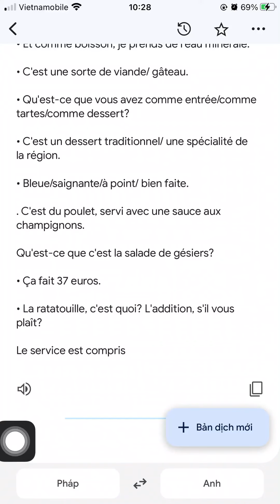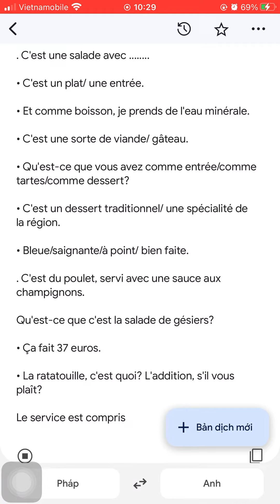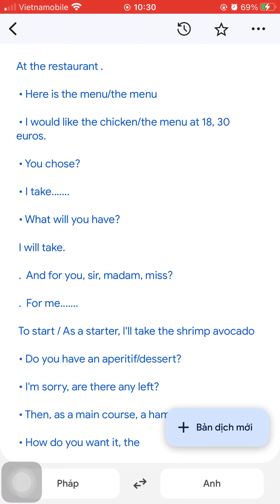Learn French in restaurant/ Francaise au restaurant